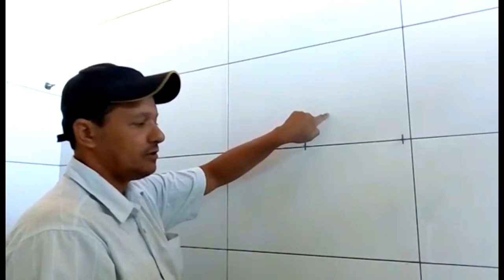Como assentar revestimento de parede com diferença de tamanho sem perder a junta?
Neste vídeo estou passando uma dica sobre diferenças de tamanho no revestimento.
Como usar as técnicas do curso de azulejista para fazer um trabalho de qualidade.
Quer aprender esta técnica?